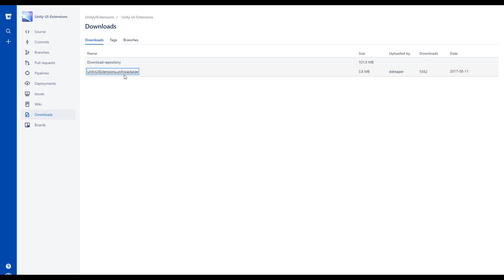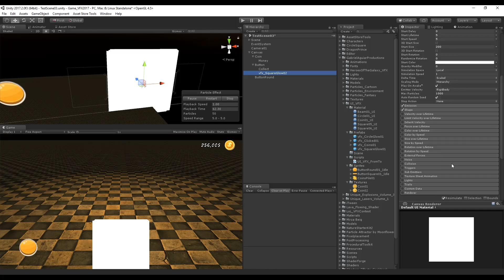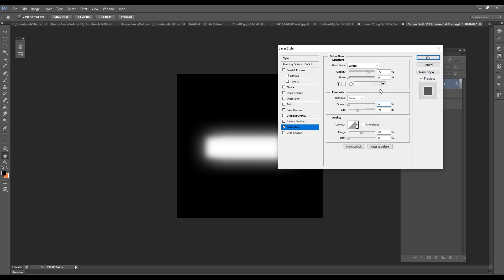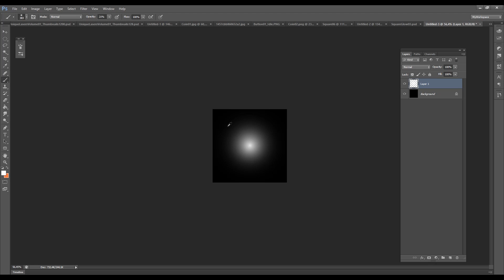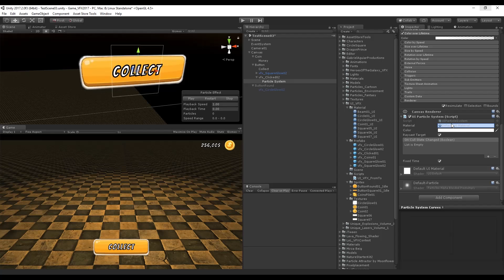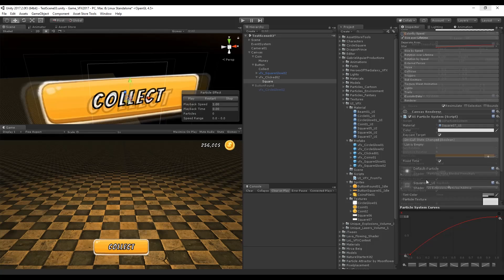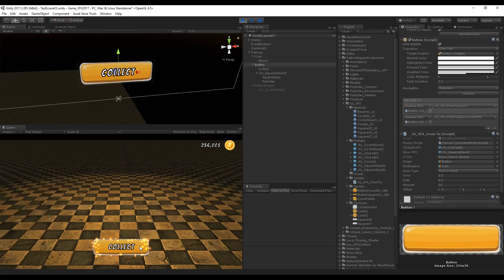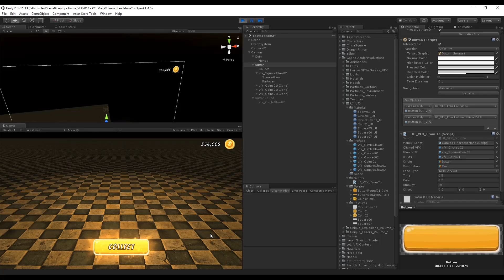Unity 2018 - Game VFX - UI / User Interface Effects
This video shows you how you can create Visual Effects for the User Interface of your game. We use the default Unity UI to achieve this vfx.

*Courses*

Unity Game VFX
Unity Special Effects For UI
Unity Game Effects UI
Unity Performance
Unity Effects GUI
Unity Tips
Unity VFX